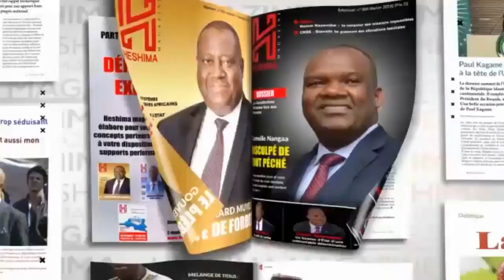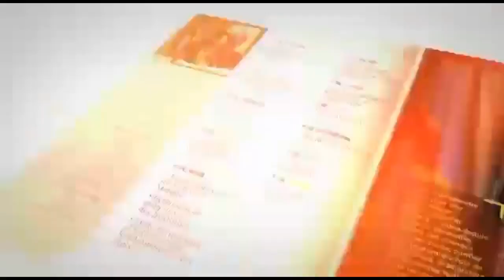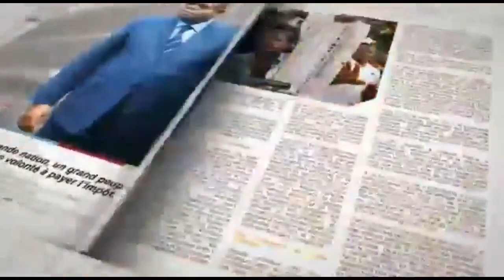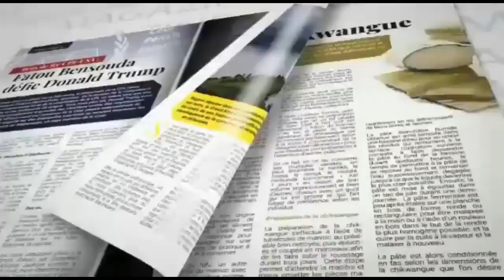KABILA PASSE DANS L ' OPPOSITION , LE DISCOURS DE 6 MINUTES DE FELIX TSHISEKEDI BOULEVERSE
KABILA PASSE DANS L ' OPPOSITION , LE DISCOURS DE 6 MINUTES DE FELIX TSHISEKEDI BOULEVERSE LA DONNE POLITIQUE . BILL DE L ' UDPS DU 26/10/2020

Merci à tous
Chancella Tshala .